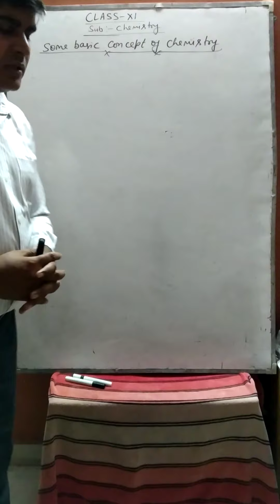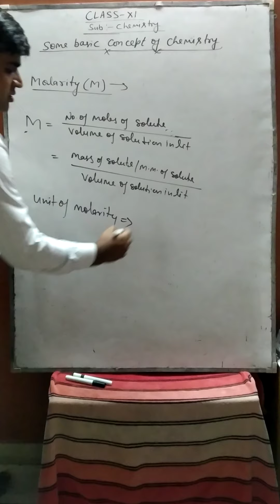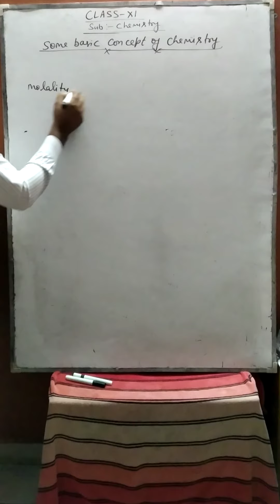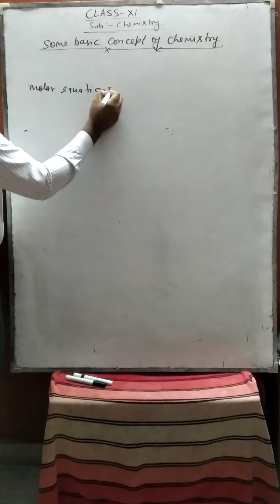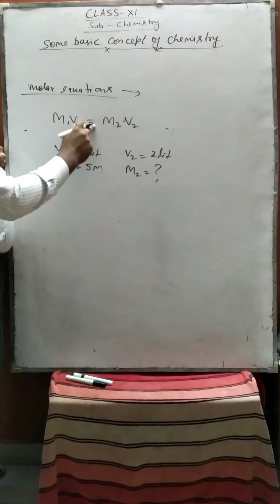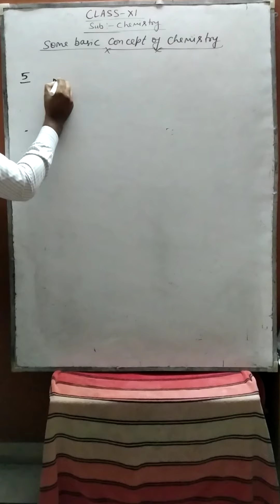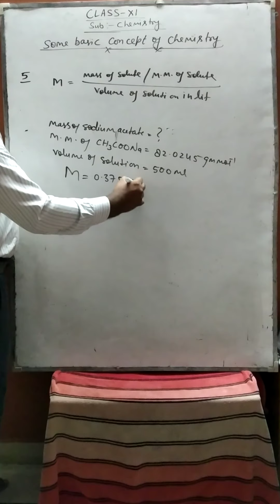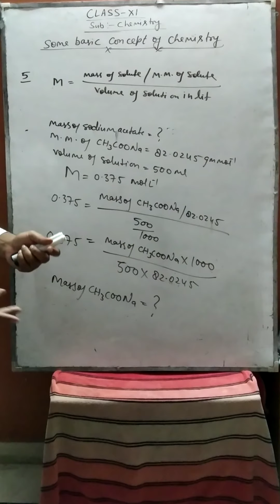Molarity and molality by Mohit sir